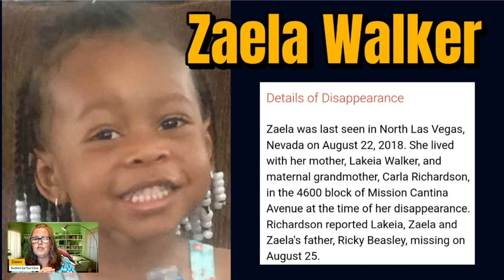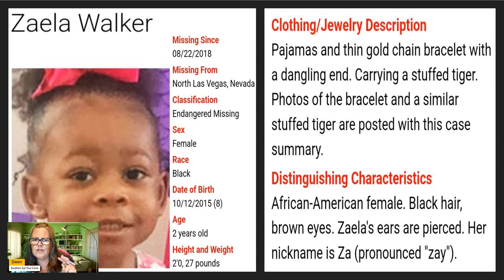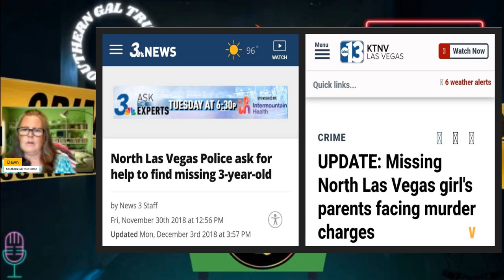Missing/Homicide: Zaela Walker- Las Vegas, NV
Zaela Walker was last seen in North Las Vegas, Nevada on August 22, 2018. She lived with her mother, Lakeia Walker, and maternal grandmother, Carla Richardson, in the 4600 block of Mission Cantina Avenue at the time of her disappearance. Richardson reported Lakeia, Zaela and Zaela's father, Ricky Beasley, missing on August 25...

ℹ️Sources:
🌟The Charley Project-